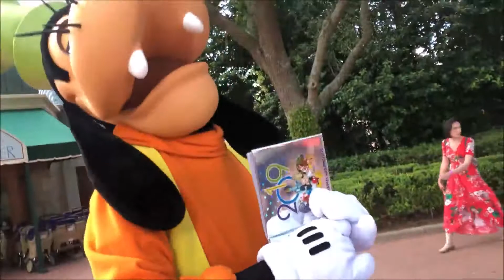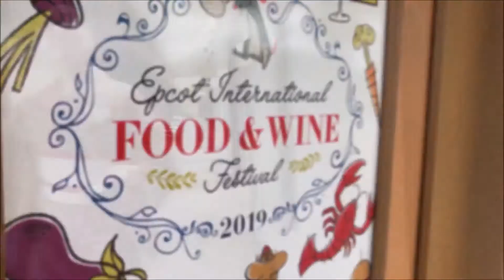Jayna's 7th Birthday at Disney World - Goofy and Dinner at Teppan Edo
Jayna's 7th Birthday at Disney World rolls on with a hilarious encounter with Goofy at Epcot, and an unbelievable dinner at Teppan Edo.